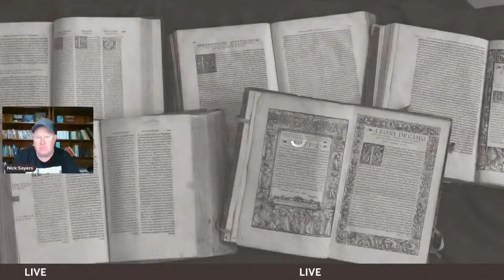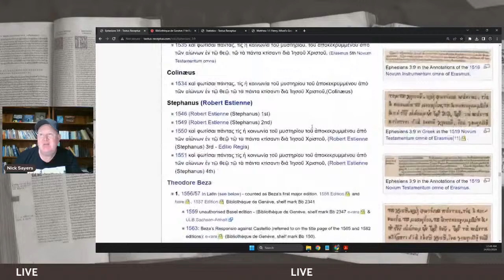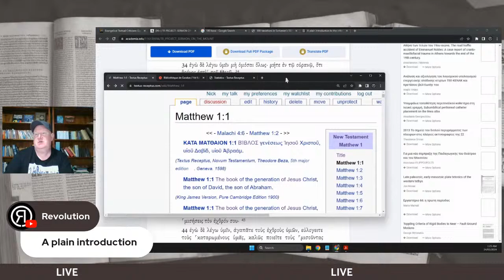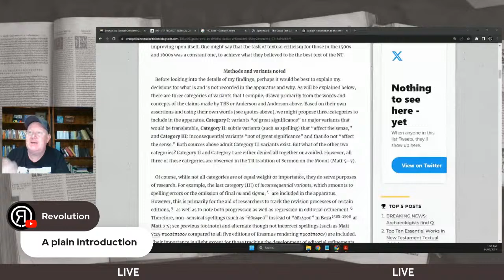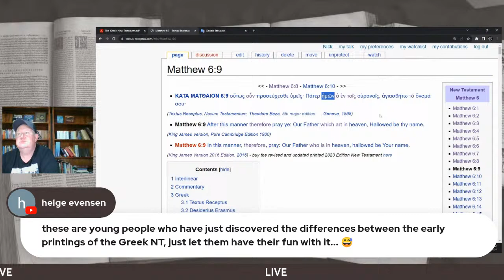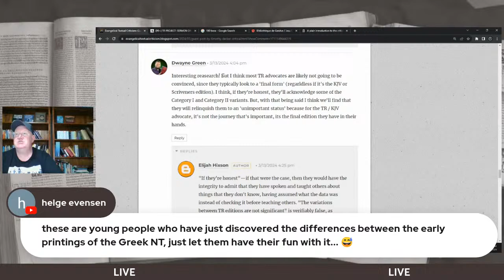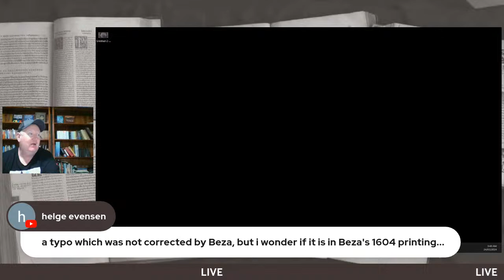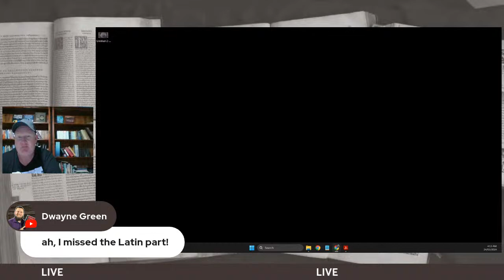Examining Timothy Decker's claims about the Trinitarian Bible Society and the Textus Receptus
Bible Translation
Textus Receptus
King James Version
King James Only
James White
Stephen Boyce
Mark Ward
Dwayne Green
Elijah Hixson
Timothy Berg
NKJV
MEV
Contradictions
Bart Ehrman
Scrivener
Dean Burgon
Textual Confidence Collective
Textual Absolutism
Cultish
Cult
Matthew Everhard
Dr. Sean McDowell
Andrew Sluder
Jeff Riddle
TurretinFan
Bryan Ross
Biblical Studies and Reviews
Stephen Hackett
Ruckman
Ruckmanism
Toxic
Groupthink
Association fallacy
Wild Ox
Aurochs
Reem
Dutch Bible
Statenvertaling
Knust
New Revised Standard Version
Jennifer Knust
Tabernacles
Sabbath
Thomas Ross
Legacy Standard Bible
LSB
Kent Hovind
Matthew 1
Matt Furse
Texe Marrs
Standing For Truth
Patrick Boyle
Alan Kurschner
Falling Away
Ethiopic
Steven Anderson
I AM
New IFB
Praise the I AM
Donny Budinski
Westcott & Hort
Bible Version Conspiracy
Gail Riplinger
Maurice Robinson
Timothy Decker